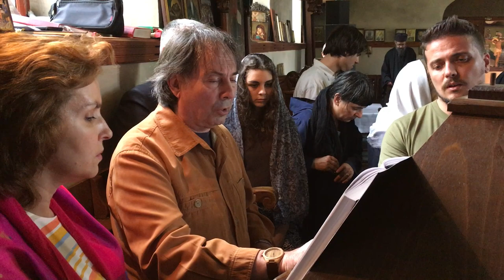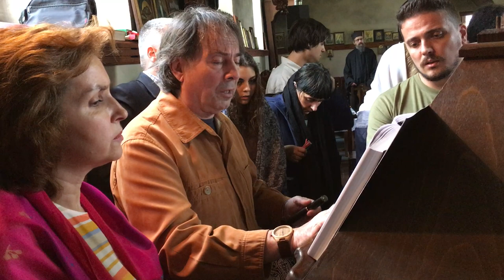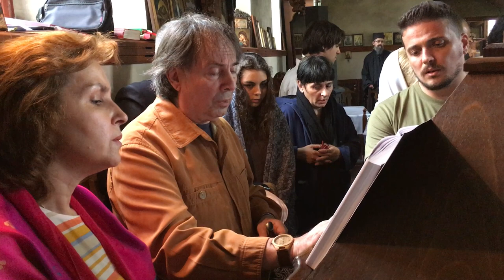Τὴν παγκόσμιον δόξαν...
Θεοτοκίον Ἦχος α' Τὴν παγκόσμιον δόξαν...